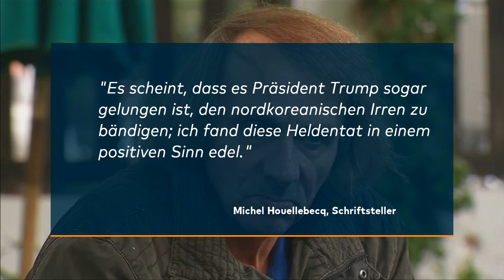LOBESHYMNE: Michel Houellebecq outet sich als Trump-Fanboy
Frankreichs umstrittener Star-Schriftsteller Michel Houellebecq hat sich als Fan von US-Präsident Donald Trump geoutet.Der Milliardär sei "einer der besten amerikanischen Präsidenten, die ich jemals gesehen habe", schrieb Houellebecq in eine, am Donnerstag veröffentlichten Beitrag für das New Yorker "Harper's Magazine". Der notorische Provokateur singt darin ein Loblied auf Trump wegen dessen protektionistischer Handelspolitik, der Verachtung für die EU und den harten Umgang mit Staatschefs wie Wladimir Putin und Kim Jong Un.

Zwar beginnt der wegen seiner lakonischen Romane weltweit gefeierte Autor den Artikel, indem er Trump als "schrecklichen Clown" bezeichnet. Anschließend überschüttet er den Republikaner aber mit Lob. "Es scheint, dass es Präsident Trump sogar gelungen ist, den nordkoreanischen Irren zu bändigen; ich fand diese Heldentat in einem positiven Sinn edel", schrieb Houellebecq.

Ganz allgemein kann er Trumps Außenpolitik einiges abgewinnen. "Die Vereinigten Staaten sind nicht länger die führende Macht der Welt." Das müsse für die Menschen in dem Land "nicht notwendigerweise eine schlechte Nachricht sein" - für den Rest der Welt sei es jedenfalls eine "gute Nachricht". Der Grund: "Die Amerikaner lassen uns existieren." Auch ein mögliches Ende der Nato wäre ein "neuer Grund, ein Loblied auf Präsident Trump zu singen".

Houellebecq war in der Vergangenheit immer wieder mit politischen Provokationen in Erscheinung getreten. In seinem 2015 erschienenen Bestseller "Unterwerfung" ließ er einen islamistischen Kandidaten die Präsidentschaftswahl in Frankreich im Jahr 2022 gewinnen. Am Tag, als die französische Fassung von "Unterwerfung" erschien, verübten Islamisten einen Angriff auf die Pariser Satirezeitung "Charlie Hebdo".